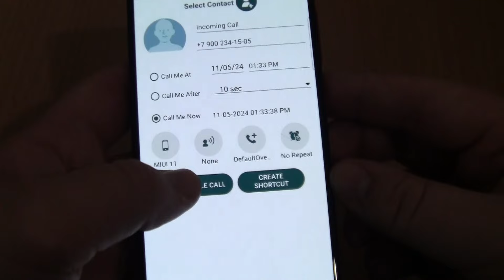Miui 11 Fake Samsung Galaxy A51 Over the Horizon Incoming Call